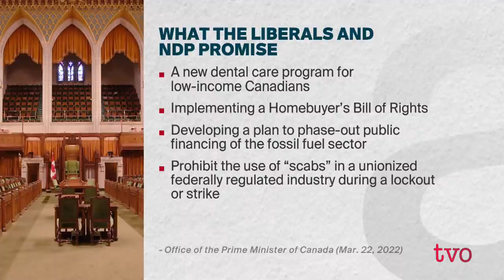How the Liberal-NDP Deal Affects Canadians | The Agenda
Journalist Paul Wells and Toronto Star national affairs columnist Susan Delacourt join Nam Kiwanuka to discuss the new agreement between the Liberals and the NDP and how it might benefit Canadians.